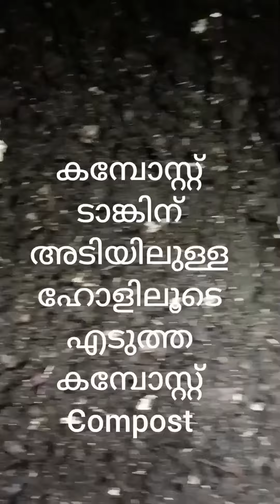ചായപ്പൊടി മട്ട് ചെടി ചുവട്ടിൽ ഇടുകയോ, ഗ്രോബാഗ് നിറക്കുമ്പോൾ ചേർക്കുകയോ ചെയ്യുന്ന ചെടി വളരാൻ നല്ലതാണ്